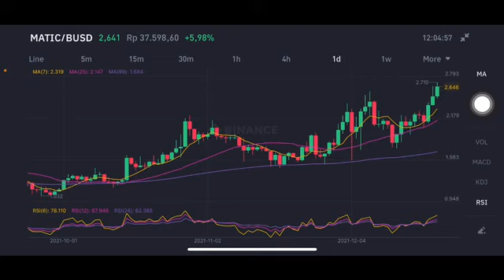MATIC COIN PRICE PREDICTION - MATIC POTENTIAL COIN 🚀🚀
Matic coin news today prediction
Matic coin news today hindi
Matic coin prediction
Matic coin live
Polygon price
Polygon matic
MAtic coin burn
Matic crypto
polygon update
polygon crypto price prediction
polygon coin
Polygon crypto